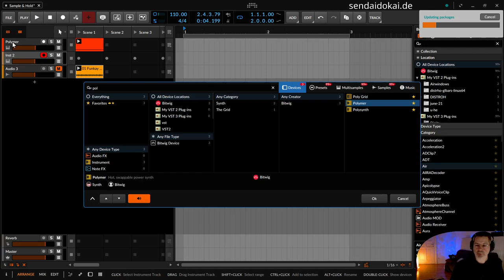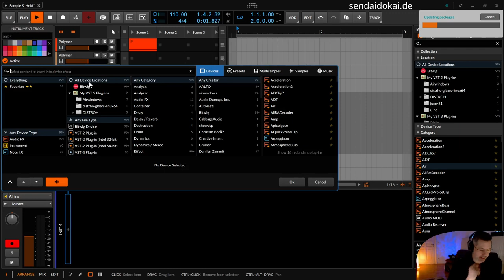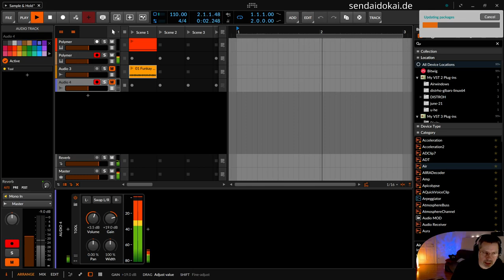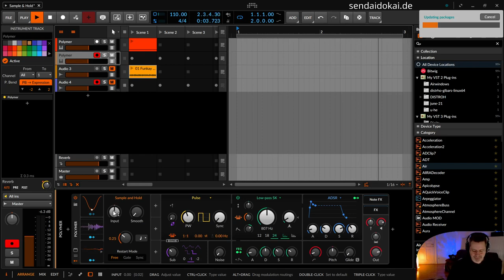Bitwig - Sample & Hold (Alienspeak)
Bitwig - Sample & Hold

In dieser Folge erkläre ich dir den Sample & Hold Modulator von Bitwig. Ein Modulator, der aus einem kontinuierlichen Signal ein diskretes Signal macht.

00:00​ Einleitung
00:18 Demo
01:55 Sample & Hold Modulator erklärt
03:25 Praktisches Ausprobieren
11:00 Zusammenfassung
12:00 Kommentieren, Abonnieren, Daumenieren, Glockelieren